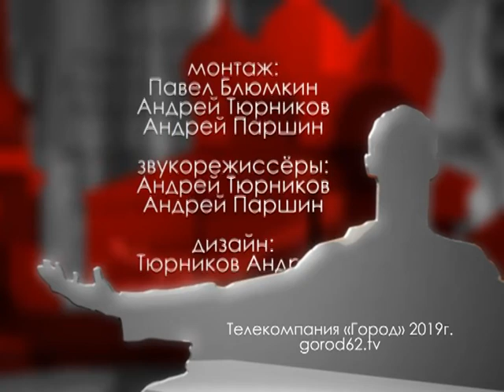Городские встречи 22.11.19 Дмитрий Спиридонов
Председатель рязанской областной Федерации подводного спорта